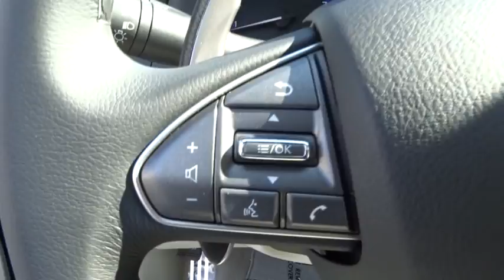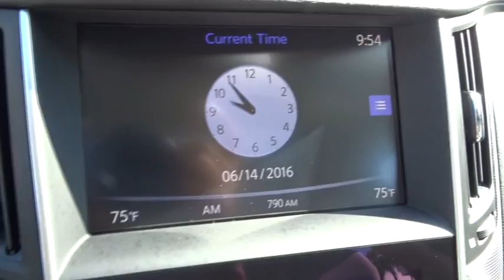2016 Infiniti Q50 Miami, Aventura, Fort Lauderdale, Broward, Miami Beach, FL MGM420600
2016 Infiniti Q50 3.0t Red Sport - Stock#: MGM420600 - VIN#: JN1FV7APXGM420600